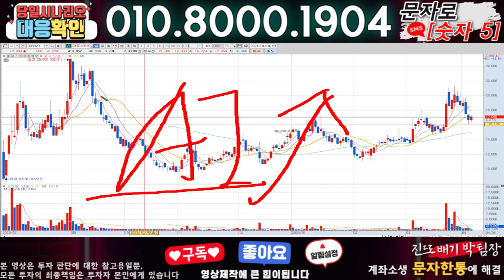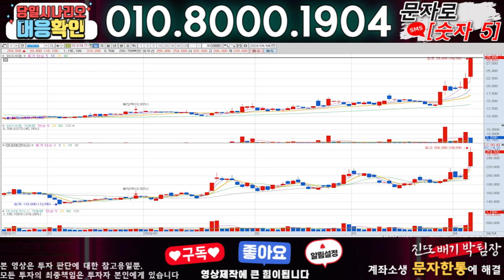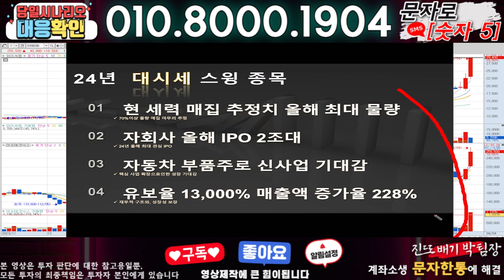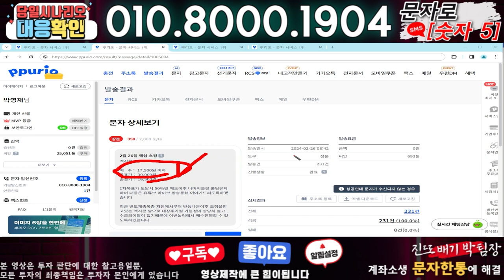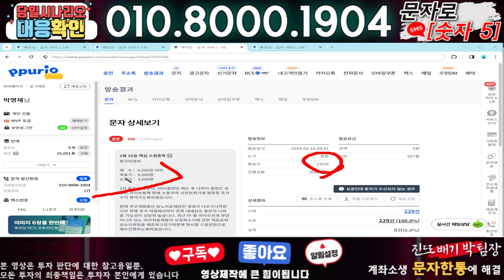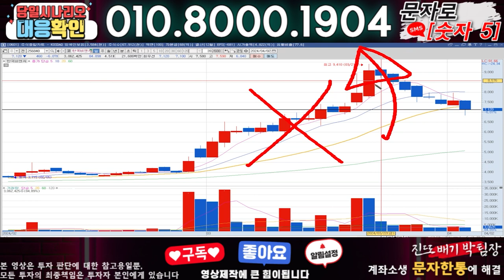파로스아이바이오 ) 3분전 기습속보-공식입장발표!! 무슨일인가?